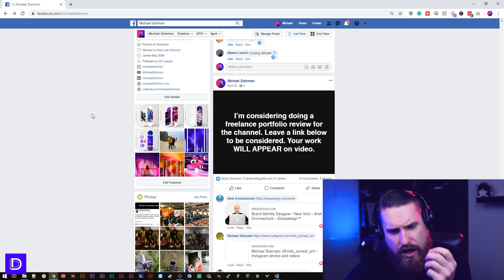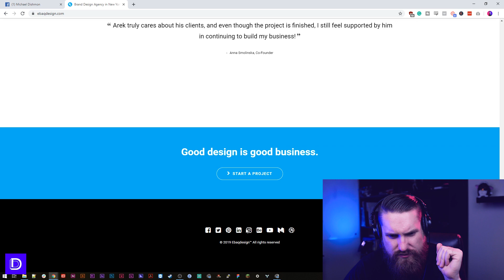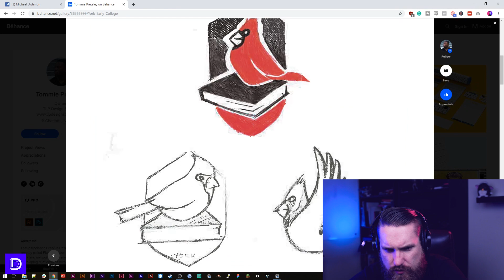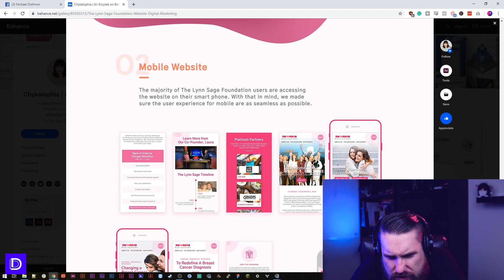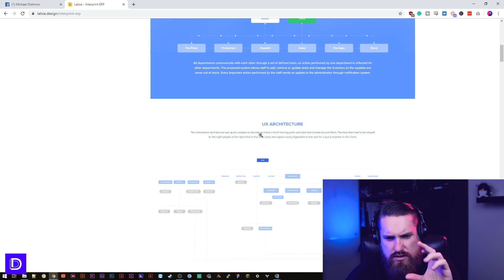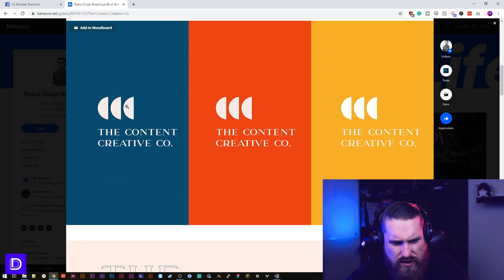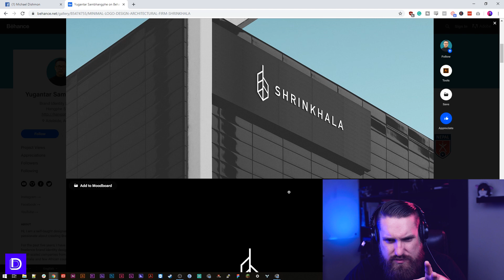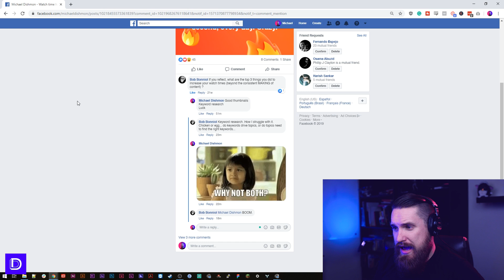Design Portfolio Review - Get More Leads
On this exciting episode of Dragon Ball Z, I review your design portfolios and give some critique and advice on how to improve them.

Design Portfolio Review!

If you would like your portfolio reviewed, leave me a link in the comments requesting one. When leaving your comment, tell me who your target customers are so I have an idea of what I'm looking for.

Portfolios Reviewed:

Rahul Singh - Bhadoriya Be.net/rayzorzrb
Yugantar Sambhangphe - be.net/hangphe